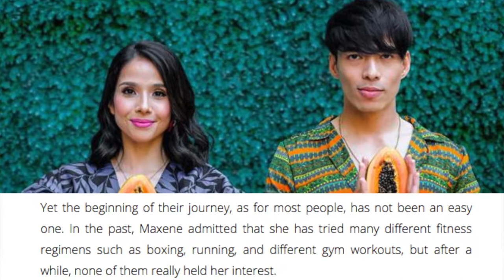Fitness Inspo Maxene Magalona And Rob Mananquil On Keeping A 'Healthy' Marriage !